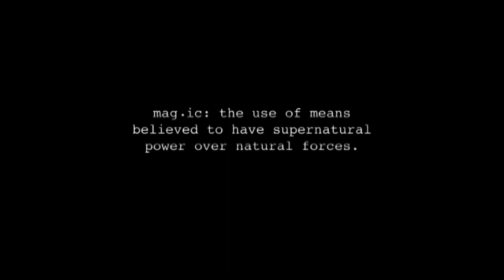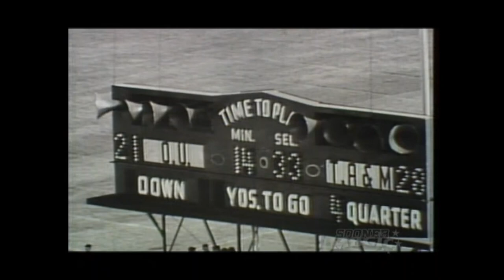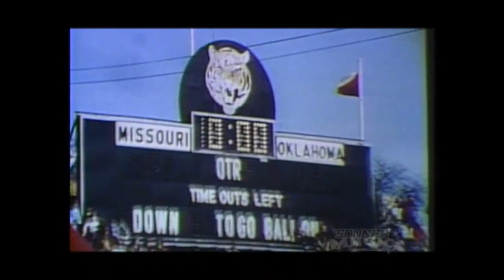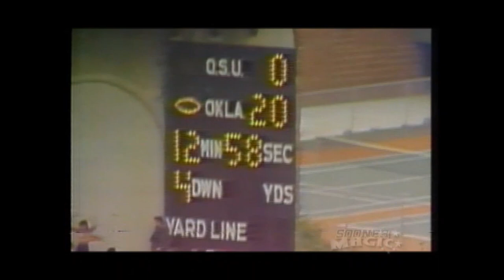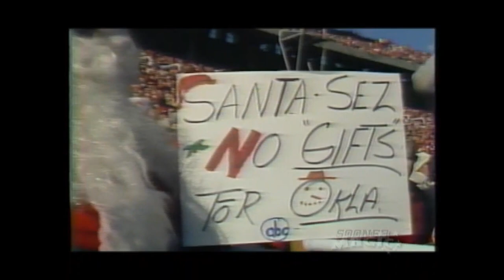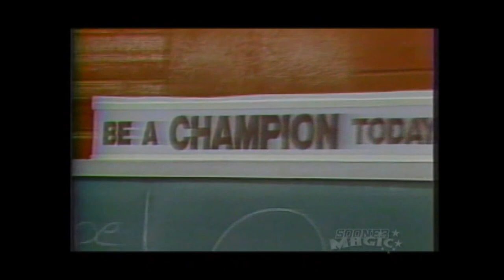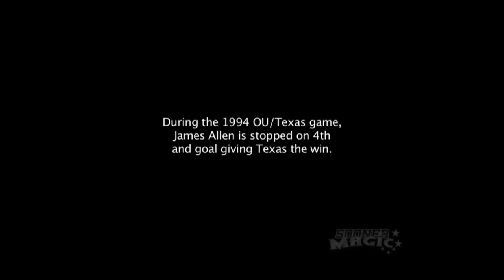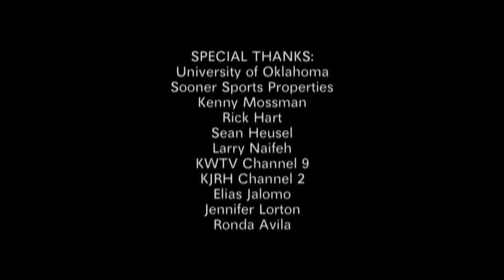Sooner Magic.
This 2005 release from BladeWalker Films tells the story of University of Oklahoma Sooners football, with interviews from key coaches and players, including Barry Switzer and Bob Stoops.
For decades, a supernatural power known as "Sooner Magic" has lived deep within the crimson and cream clad warriors of the gridiron, mysteriously rescuing the Sooners from certain defeat on many freakish and bizarre occasions. "Sooner Magic" covers thirteen "magic" moments in Sooner football history and features never-before-seen interviews from the key participants. "Sooner Magic" is written by Emmy Award Winning writer Michael Strom who penned the groundbreaking "SportsCentury" series for ESPN.

1950 Texas A&M
1975 Missouri
1976 Nebraska
1977 Ohio State
1980 Nebraska
1981 Florida State
1983 Oklahoma State
1986 Nebraska
1987 Nebraska
1988 Oklahoma State
1996 Texas
2000 Texas A&M
2002 Alabama